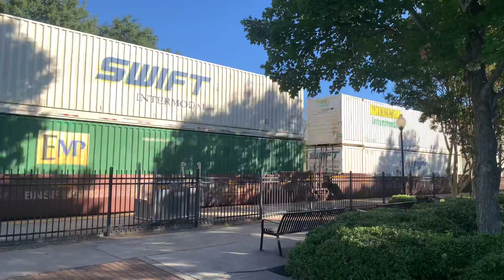Ns 8025 leads NS 283 by Spartanburg